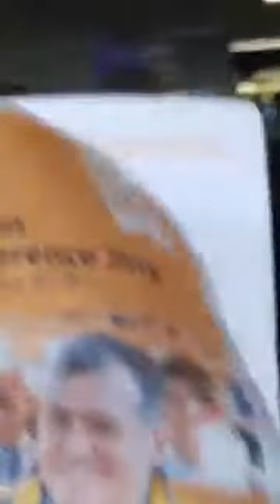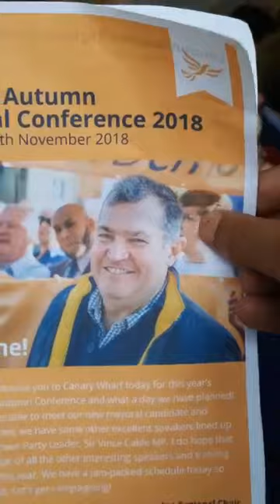Facebook Live Video ID 10155529657540683